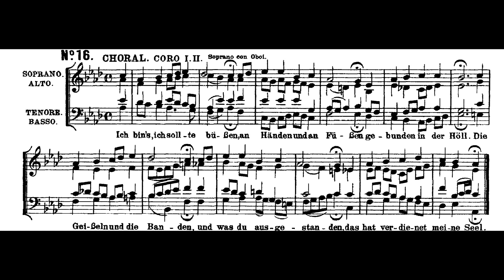Bach BWV 244-16 Ich bin's, ich sollte büßen